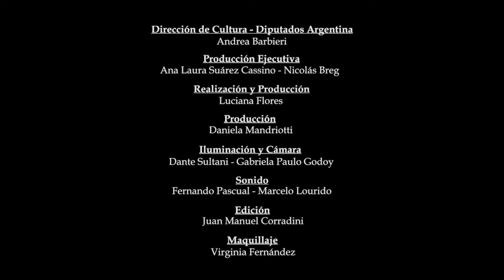Somos Cultura MICRO 58 - FALÚ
Magazine semanal de difusión de los contenidos artísticos y culturales que desarrollan las direcciones de Cultura  del Congreso de la Nación .-
Teatro, danza, música, conciertos de la orquesta, artes visuales, concursos, y homenajes que promueven la participación ciudadana con una mirada federal.
Una producción de DTV.